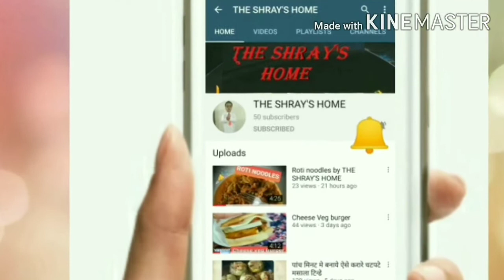करारे करारे पालक के पकोड़े ! How to make palak pakode.THE SHRAY'S HOME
palak pakoda recipe,
palak pakoda in telugu,
palak pakode ki kadhi,
palak pakode ki sabji,
palak pakode ki kadhi kaise banate hain,
palak pakode ki chatni,
palak pakoda recipe in marathi,
palak pakoda banane ka tarika,
palak pakoda banane ki vidhi,
palak pakoda by sanjeev kapoor,
palak pakoda by nisha madhulika,
palak pakoda by madhura,
palak pakoda chaat,
palak pakoda cookingshooking